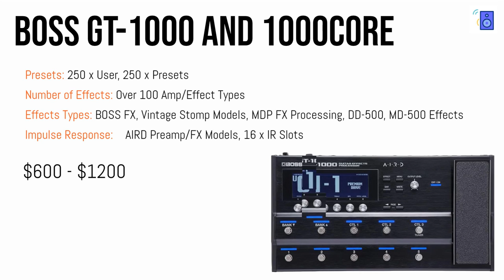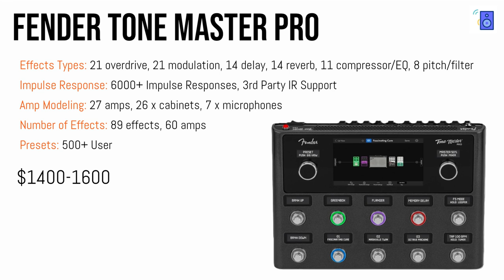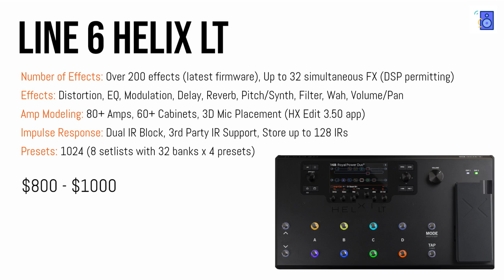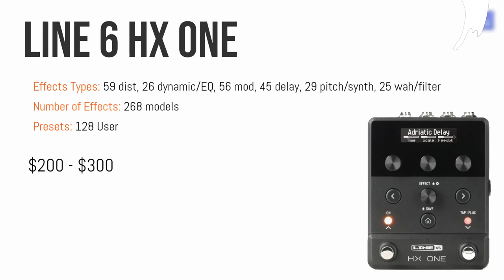4 Best Multi Effects Pedals for Worship and Church (no talking just tone samples)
TIMESTAMPS:
Boss GT-1000: 0:11
Fender Tone Master Pro: 1:13
Line 6 HELIX LT: 3:26
Line 6 HX ONE: 5:15

This is a roundup of my four favorite multi-effects pedals to recommend for worship electric guitar styles (usually Christian churches). If you include the Boss GT-1000 and the 1000CORE, that brings the total to five.

I've included only the most crucial specs and crowdsourced tone samples.

You can checkout the more wordy article version of this video